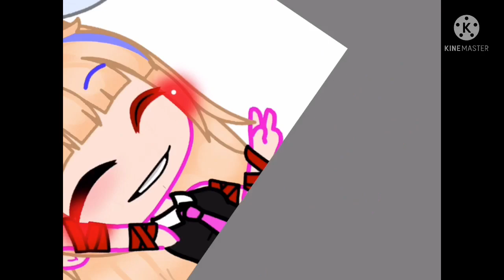Making a gcha edit for my subscribed channnels | ・Bunny Boba ・